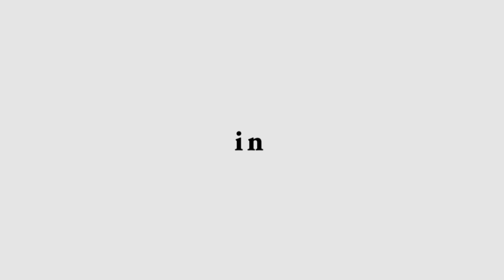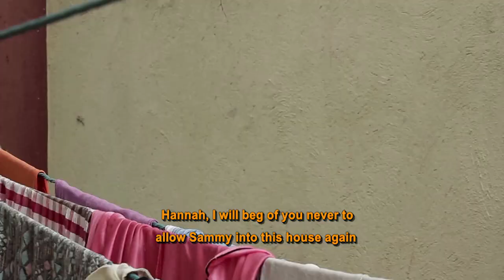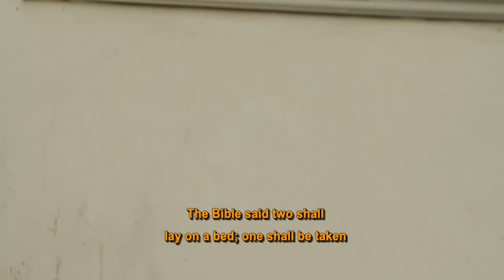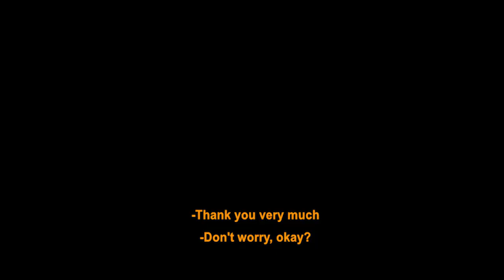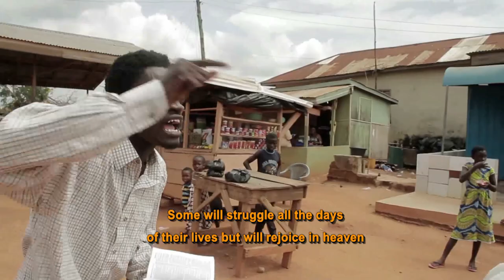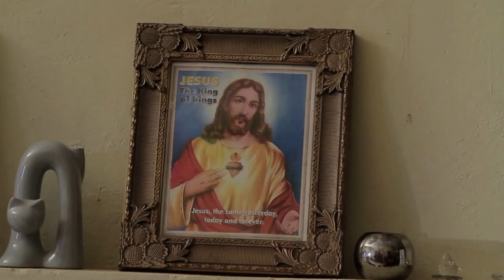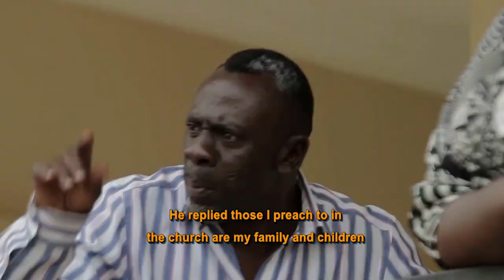MAYE BORN AGAIN - ENGLISH SUBTITLED KUMAWOOD TWI MOVIE - KWADWO NKANSAH -